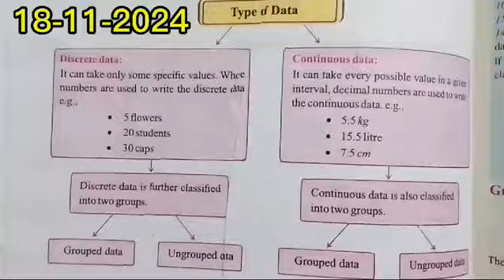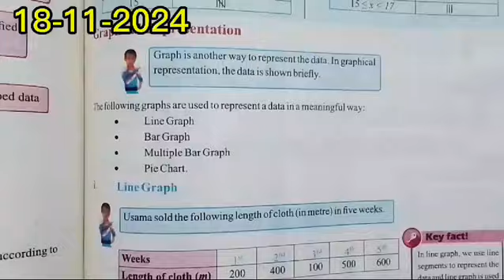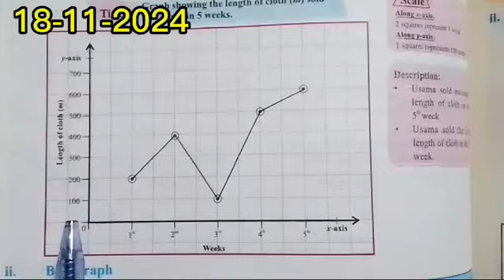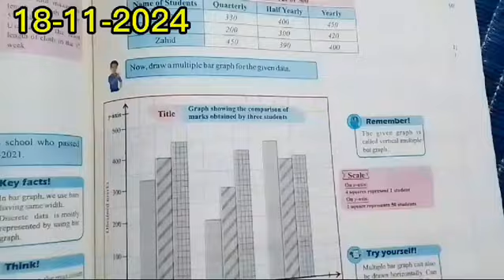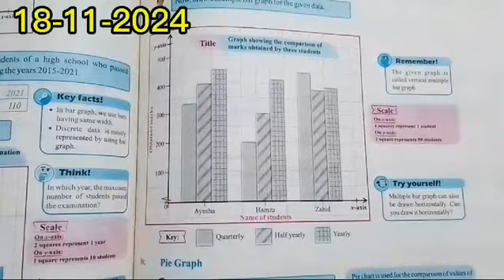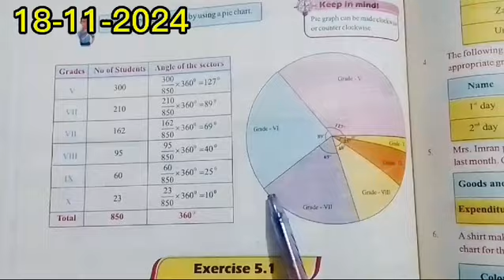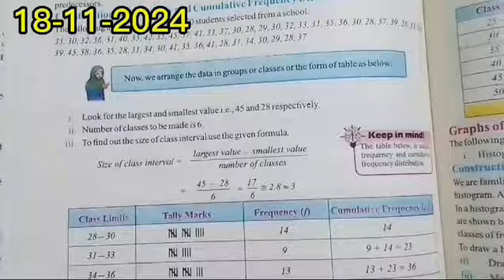online classes 8th Maths kps 18/11